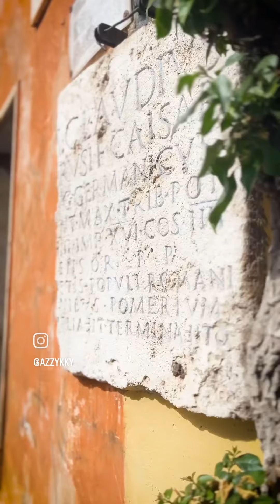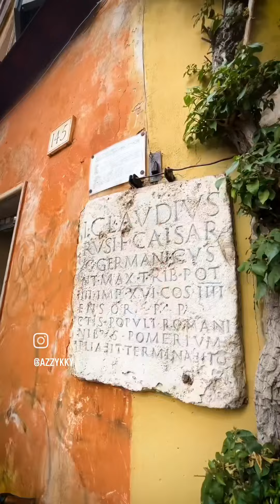Secretos de Roma